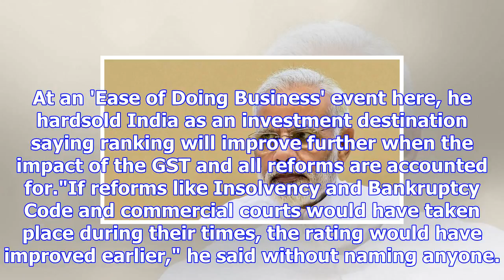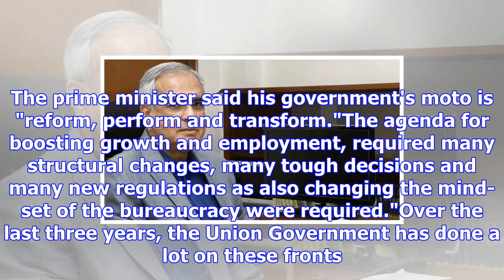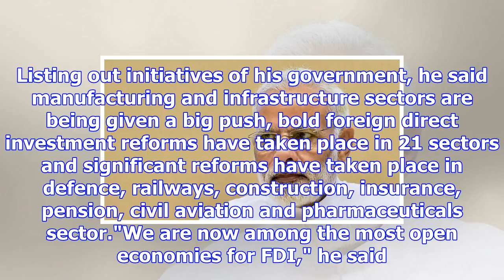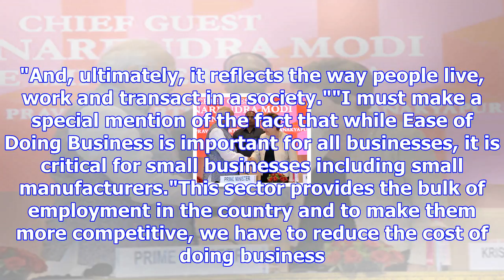Pm says ease of doing business ranking will improve further, rebuts criticism from opposition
Nov 04, 2017 03:50 PM IST | Source: PTI Prime Minister Narendra Modi on Saturday rebutted Congress c...